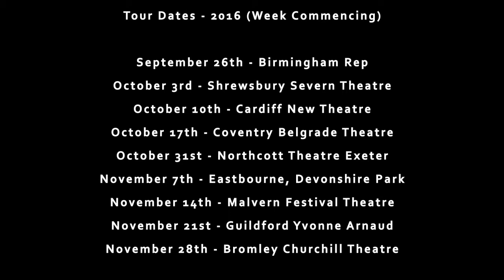Dead Sheep Trailer | 14-19 Nov | Malvern Theatres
The true story of how Mrs Thatcher, once the most powerful woman in the world, was brought down by Geoffrey Howe, her one time friend and political soul mate, with one of the greatest speeches ever made.

Howe, whose speaking skills saw him famously compared to a Dead Sheep, was inspired by his wife Elspeth, whose relationship with Mrs Thatcher was notoriously frosty.

Margaret, Geoffrey and Elspeth: a tale of love, honour, loyalty – and revenge.

Starring STEVE NALLON as Margaret Thatcher, PAUL BRADLEY (Eastenders, Holby City) as Geoffrey Howe and GRAHAM SEED (The Archers’ Nigel Pargetter) as Ian Gow. In 1984, Steve Nallon became a founding member of the Spitting Image team and became most famous for providing the voice of Thatcher.